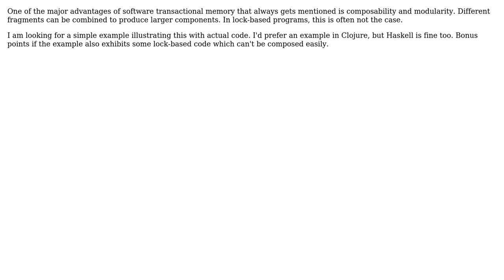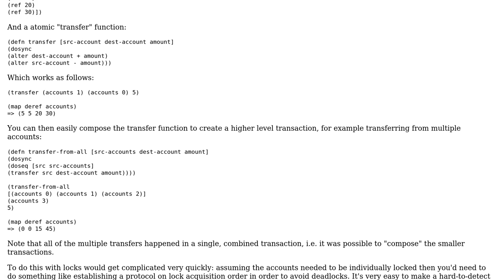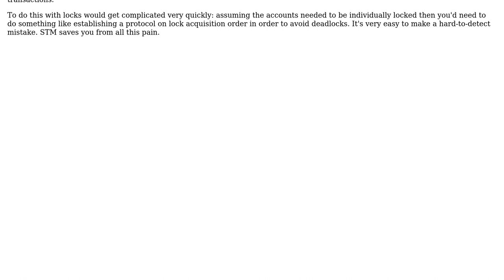Composability Example of Software Transactional Memory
With thanks & praise to God, and with thanks to the many people who have made this project possible! | Content (except music & images) licensed under CC BY-SA | Music | Images & others | With thanks to user mikera user durron597 user dbyrne and the Stack Exchange Network Trademarks are property of their respective owners. You are responsible for your own actions.